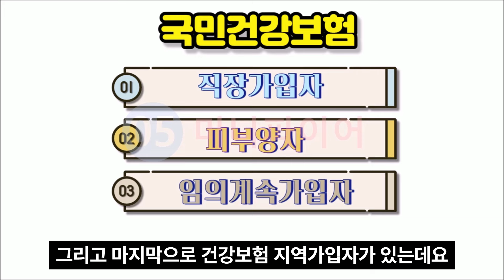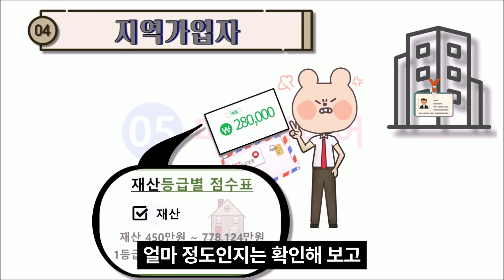퇴사 전 건강보험료 관리방법 꼭 먼저 확인해 보세요 (임의계속가임,피부양자,지역가입자)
퇴사 전 건강보험료 관리방법을 확인해 보겠습니다. (임의계속가임,피부양자,지역가입자)